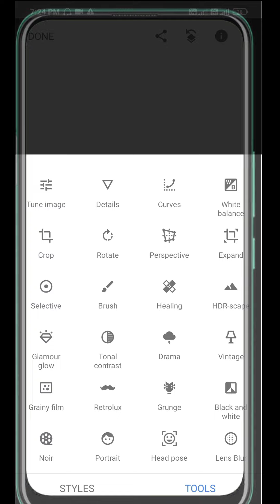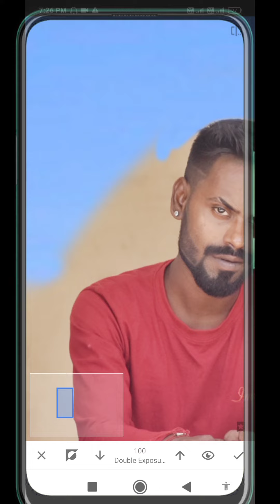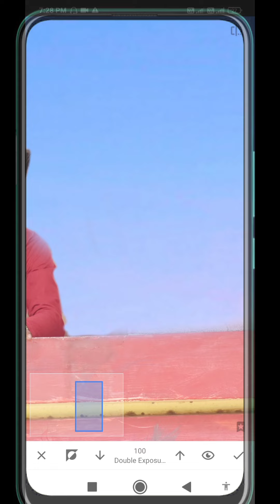Snapseed Background Change 😳 2 minute's Only/ Snapseed editing tutorial/officialsibu2021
Thanku For Supporting 🙏❤️

Link ko Apne Friends ko share karte Rahiye..